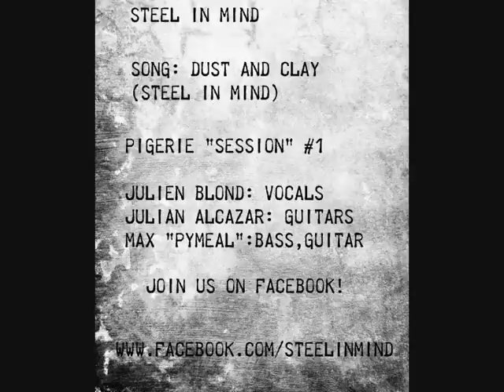Steel In Mind - Dust And Clay - Unplugged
Original song "Dust And Clay" written by Steel In Mind

Steel In Mind is a band aiming at blending the urgency of the 90's alternative Rock and the psychedelic trance of past years.
Join us on Facebook and check out ouf other songs! Dare?!

Chanson "Dust And Clay" inédite. Ecrit par Steel In Mind
Steel In Mind est un groupe ayant pour ambition de marier l'urgence du Rock alternatif 90's et la transe psychédélique des années antérieures.
Rejoignez sur Facebook pour écouter nos autres chansons! Chiche?!